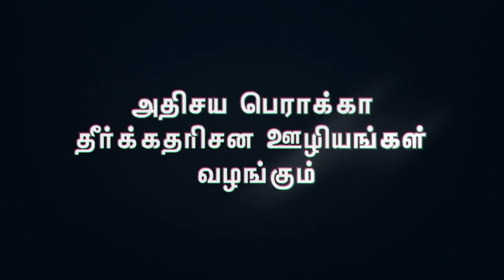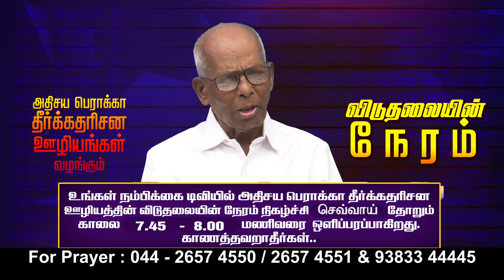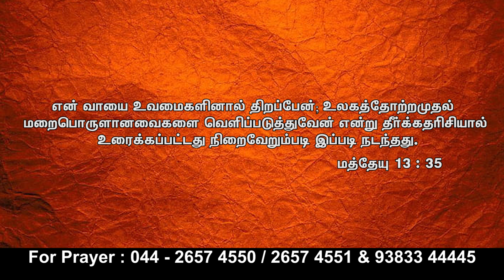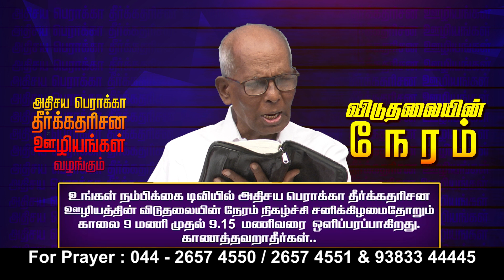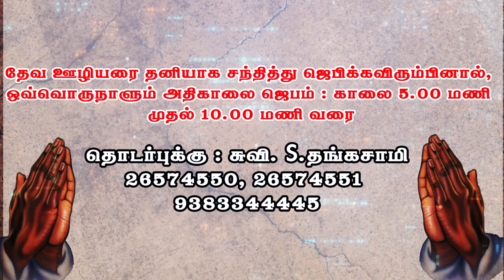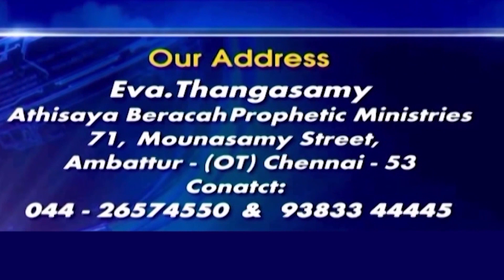அதிசய பெராக்கா தீர்க்கதரிசன ஊழியங்கள் || Eva. Thangasamy